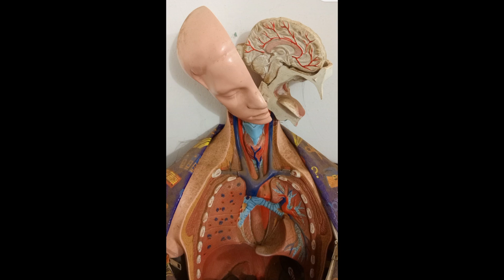Curious about a career in Human Biology?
Watch this video to learn about the exciting roles and responsibilities of Human Biologists!

Perfect for Human Biology students, Public Health students, and Occupational Health and Safety students.

Share with your peers and get inspired! HumanBiology CareerGoals PublicHealth OccupationalHealth"

Study to show yourself approved onto God... 1 Timothy 3:15.